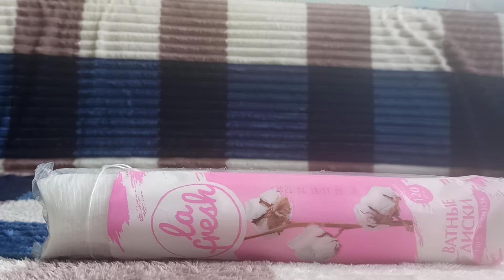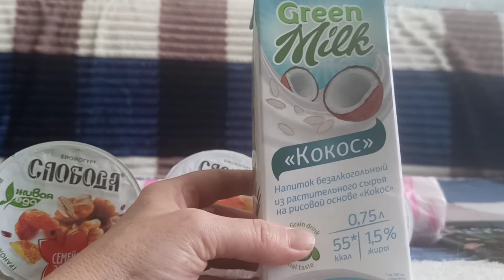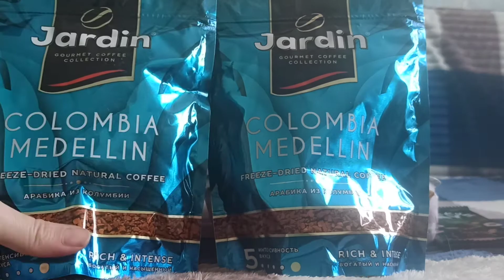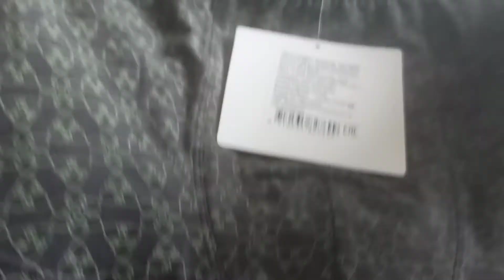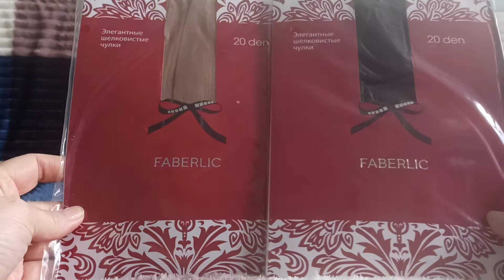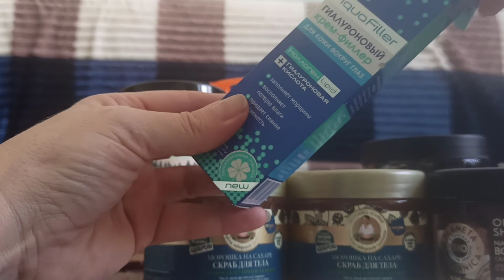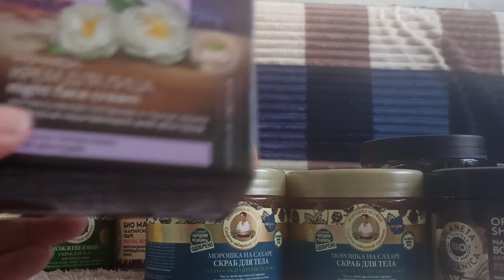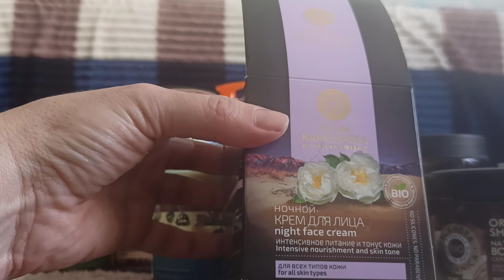Покупки в магазине Магнит, заказ Фаберлик и Вайлдберриз.